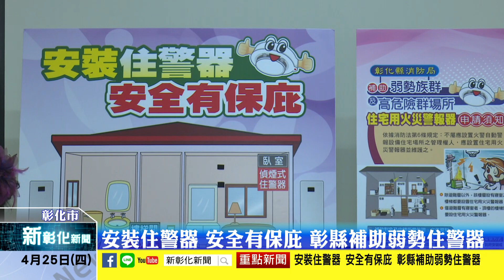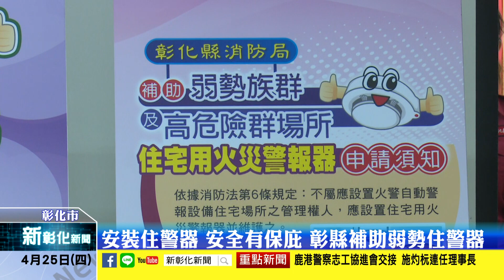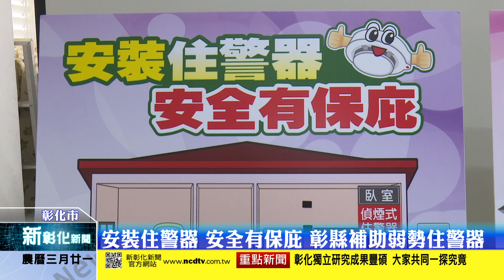新彰化新聞20190425 安裝住警器 安全有保庇 彰縣補助弱勢住警器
為保障弱勢族群及高危險群住宅場所生命財產安全，提升居民住宅防火意識，彰化縣政府辦理彰化縣補助弱勢族群及高危險群場所住宅用火災警報器，提供彰化縣民更安全的居住環境。